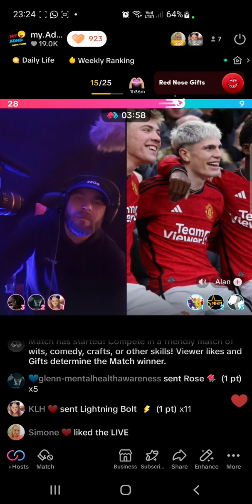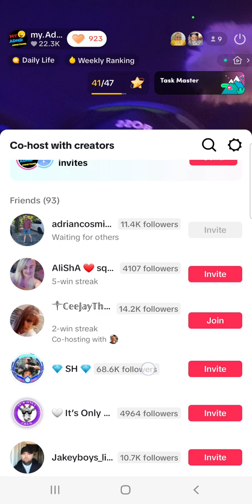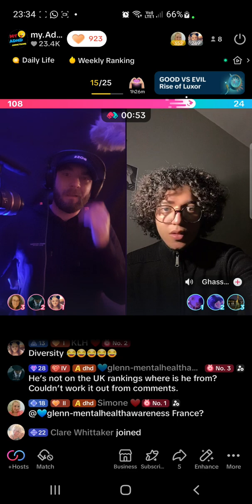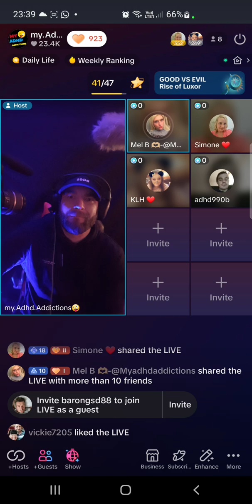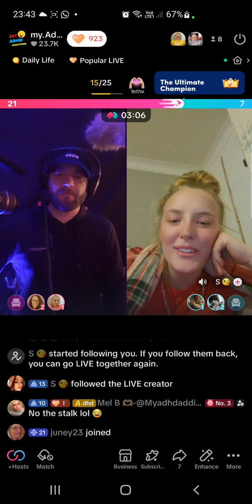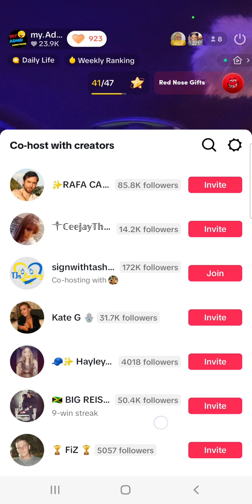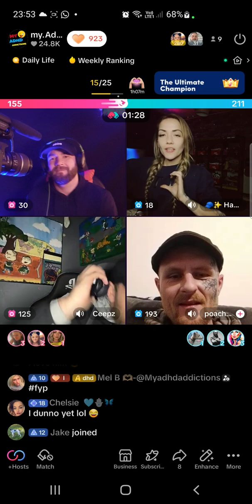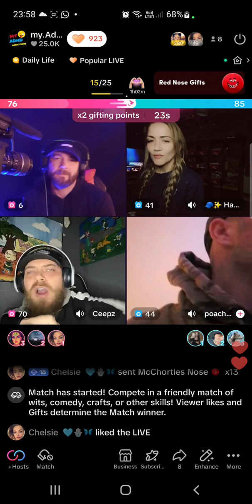lets get the Best mental health rappers together ❤️